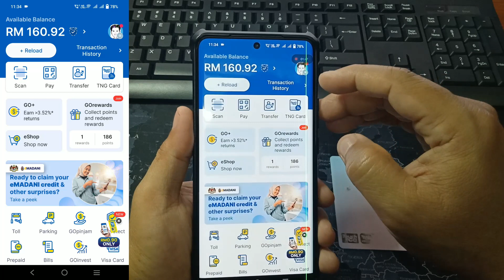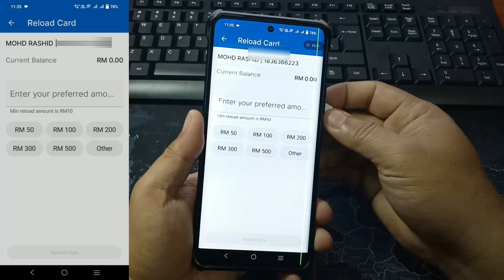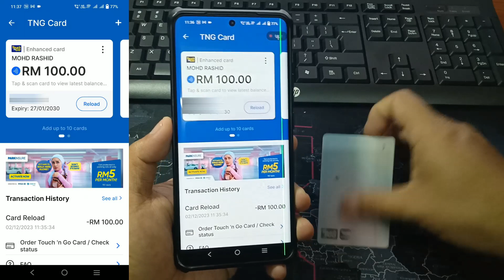Cara Reload Kad Touch 'n Go Menggunakan Telefon Bimbit (NFC) Melalui Aplikasi TNG eWallet